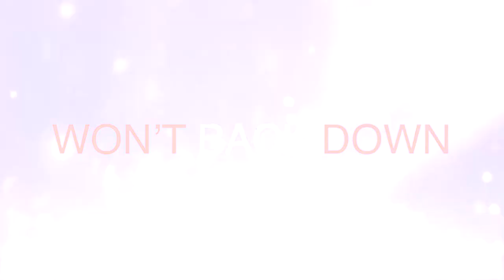PFFM Won't Back Down Video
PFFM 2019 43rd Biennial Convention Theme Montage Video - Won't Back Down